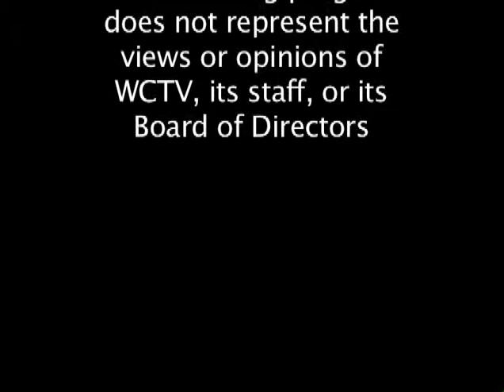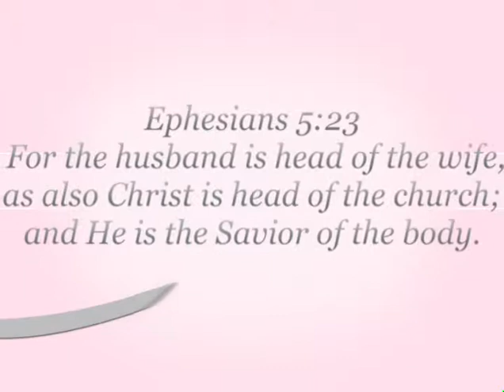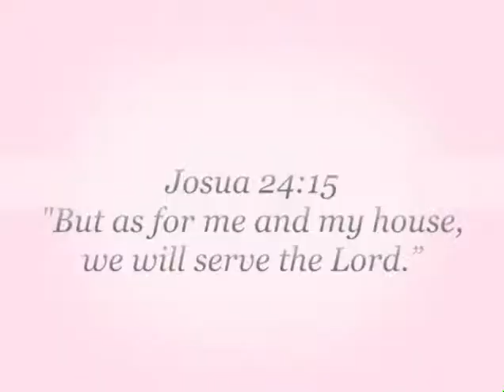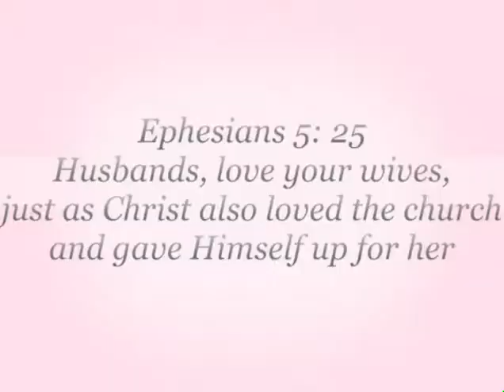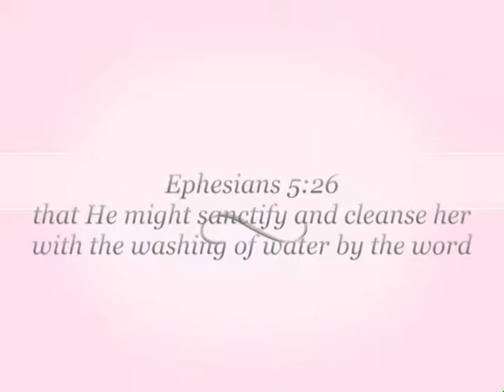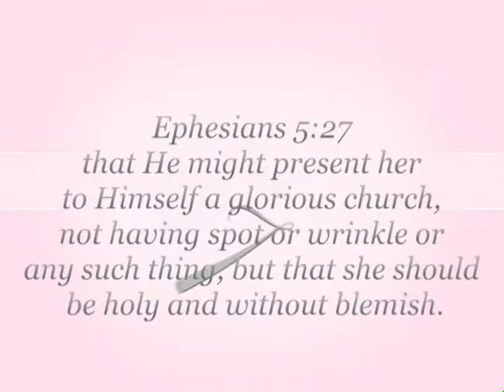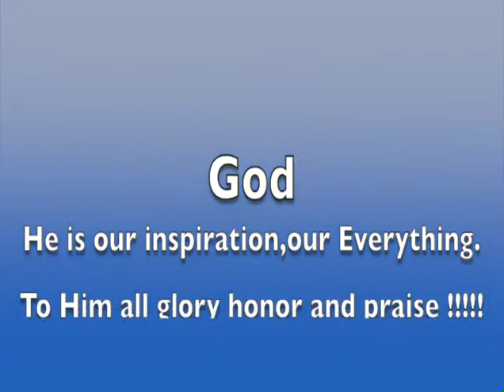Role of Men Pt 3